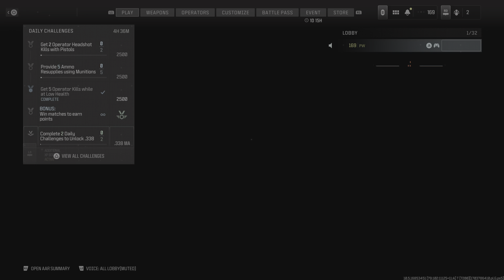Call of Duty_20240102012613